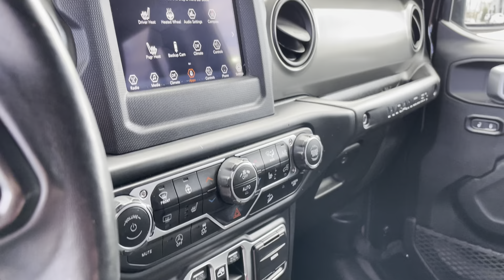STK#: G4166 2018 JEEP WRANGLER Location: Oak Ridge, Tennessee